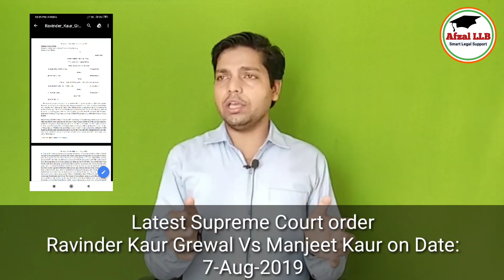कब्जा की हुई संपत्ति पर कैसे मिलेगा मालिकाना हक | Occupied property will get ownership | Afzal LLB